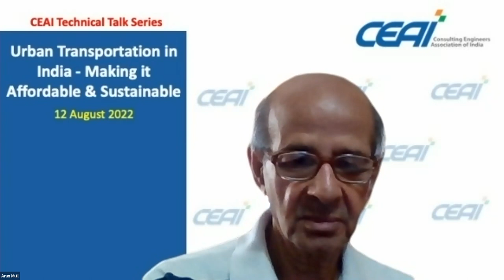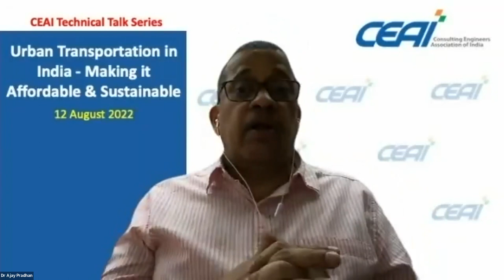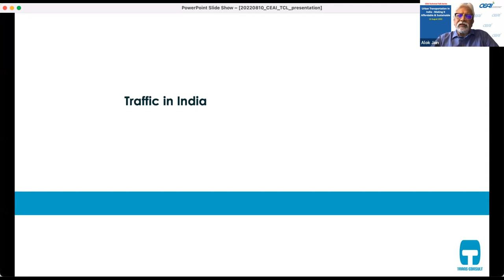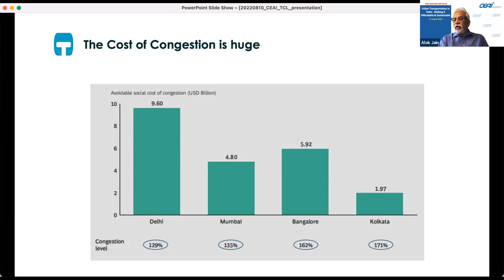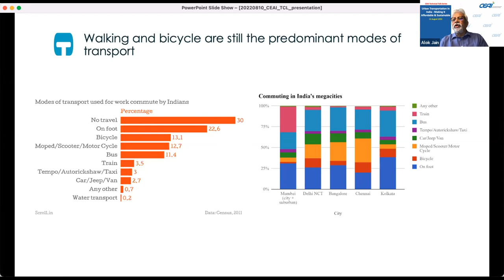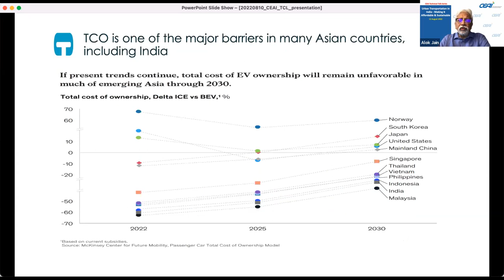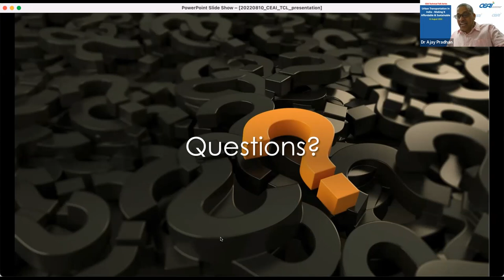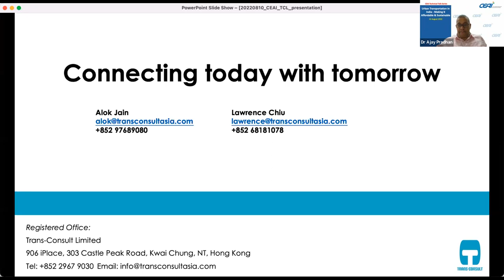Technical Talk on "Urban Transportation in India - Making it Affordable & Sustainable"